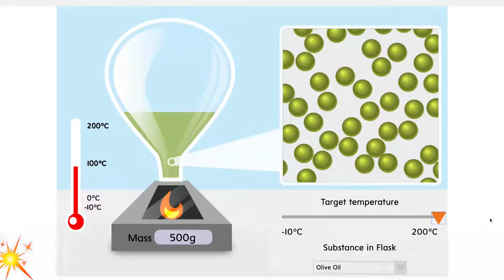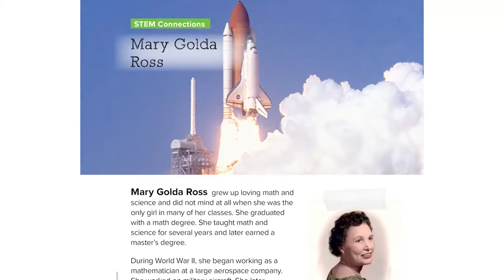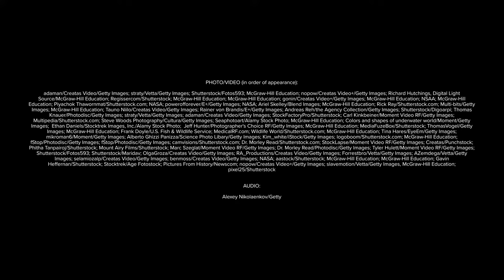Inspire Sparks, Grade 5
Spark curiosity for learning with the Inspire Spark trailer highlighting the media-rich phenomena in the Inspire Science program. Through this grade-level preview, Teachers and Students will get a glimpse of how exploring science in our world sparks inquiry, critical thinking and innovation.